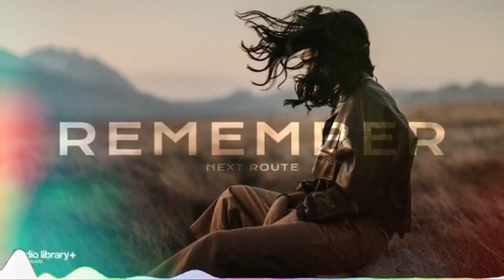|| Remember — Next Route|| Free Background Music